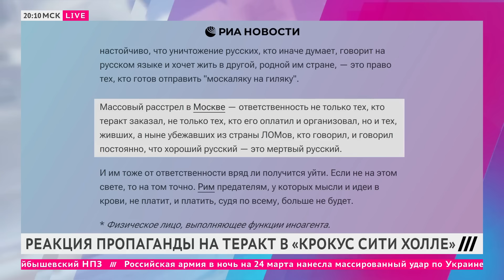Симоньян, Канделаки, Леонтьев: кого обвиняют в нападении на «Крокус»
Пропаганда активно начала обсуждать версии теракта в «Крокус Сити Холле»: ответственными за трагедию уже называют даже «уехавших» россиян, а пропагандистка Маргарита Симоньян обращает внимание на отсутствие поясов шахидов у террористов. Подробнее о реакции государственных каналов на теракт — в материале Дождя.

Программа: Вечер. Здесь и сейчас

Тип: фрагмент